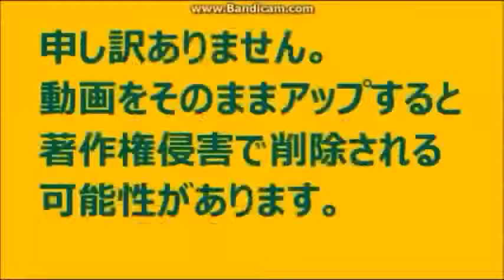千秋 実 （ ちあき みのる 1917 - 1999 ） 2017.07.23 STVほっかいどう 百年物語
妻の女優佐々木踏絵とともに薔薇座を結成して舞台で活動後、映画俳優に転向し、黒澤明監督作品の常連俳優として活躍。テレビドラマでもホームドラマを中心に人気を得た。主な作品に『七人の侍』『隠し砦の三悪人』『花いちもんめ。』など。著書に妻との共著『わが青春の薔薇座』などがある。俳優の佐々木孝丸は岳父にあたる。俳優の佐々木勝彦は息子。

1917年（大正6年）4月28日、北海道中川郡恩根内村（現在の美深町）に、呉服・洋品雑貨店を営む森竹家の3男として生まれる[2]。幼少期に上砂川町に移住し小学校時代を過ごす。卒業後、札幌の北海中学校に入学[2]。陸上部に所属し、400m走者・跳躍選手として活躍、母校の先輩になぞらえて「第二の南部忠平」と呼ばれるほどの有望選手だったが、足首捻挫で陸上競技を断念。子供の頃から芝居が好きだったことから俳優を志し、東京にいた兄を頼って上京、代々木の名教中学に転校する[2][3]。
1936年（昭和11年）、中央大学専門部法科に入るが、芝居に興味を持って新築地劇団に研究生として入団、同年11月の同劇団公演『女人哀詞』（山本有三原作）で初舞台を踏む[2]。同期には多々良純、殿山泰司らがいた[4]。1938年（昭和13年）3月、多々良らと共に関西公演の出発直前に劇団を脱退[5]。五月座を結成するが、翌1939年（昭和14年）3月、大学卒業と同時に兵役につき歩兵第26連隊に入隊、五月座は自然消滅する[2]。軍隊では樺太・上敷香の国境警備隊に勤務し、1942年（昭和17年）7月に除隊、8月に佐々木孝丸の1人娘である女優の佐々木踏絵と結婚する[2]。その後、移動演劇隊・ほがらか隊の隊長として終戦まで各地を巡演する[2]。
戦後の1946年（昭和21年）5月、踏絵夫人とともに薔薇座を結成し、久藤達郎原作の『新樹』を旗揚げ公演として神田一ツ橋の共立講堂で上演する[2][6]。西洋演劇本位の新劇に反発して、日本の劇作家による、大衆性のある演劇を目指し[3]、菊田一夫原作の『東京哀詞』『堕胎医』を始め、『お前もまた美しい』『長崎の鐘』『冷凍部隊』などの創作劇を上演、このときに現代劇という呼称を初めて使ったといわれている[2]。特に『堕胎医』の評判はよく、この舞台を観た黒澤明によって1949年（昭和24年）に『静かなる決闘』の題名で映画化された。これが縁で黒澤にすすめられて『野良犬』にレビュー劇場の演出家役で映画初出演する[2]。これを機に薔薇座を解散し、以降は映画俳優に転向する。
映画では一時、東京映画や東映と本数契約を結んだこともあるが、フリーとして多くの映画に出演（特に黒澤作品には中心的脇役として計11本の黒澤作品に出演）。『隠し砦の三悪人』で藤原釜足と演じた農民コンビは、ジョージ・ルーカス監督の『スター・ウォーズ』に登場した2体のロボット（R2-D2とC-3PO）のモデルとなった。
1960年代からはテレビドラマにも出演するようになり、乙羽信子と夫婦役を演じた『ママちょっと来て』でお茶の間の人気を集め、その後も『肝っ玉かあさん』などのホームドラマに父親役で出演した。
1975年（昭和50年）、ドラマ『微笑』で高峰秀子と共演するが、生田スタジオで収録中に脳内出血で倒れ入院し、翌1976年（昭和51年）のドラマ『喜びも悲しみも幾歳月』で再起する[7]。そこに至るリハビリの過程は、1979年（昭和54年）に刊行した『生きるなり』（文藝春秋）に綴られている。
1985年（昭和60年）、伊藤俊也監督の『花いちもんめ。』での老人役で第9回日本アカデミー賞最優秀主演男優賞、ブルーリボン賞主演男優賞など、数々の演技賞を受賞する。
1999年（平成11年）11月1日、急性心肺不全のため東京都府中市内の病院で死去。82歳没。千秋の死去により、「七人の侍」を演じた俳優は全員が没した。
元ロッテオリオンズ投手の村田兆治は近所に住んでいたこともあり、村田がカムバックした時は花束を持ってお祝いに行った。